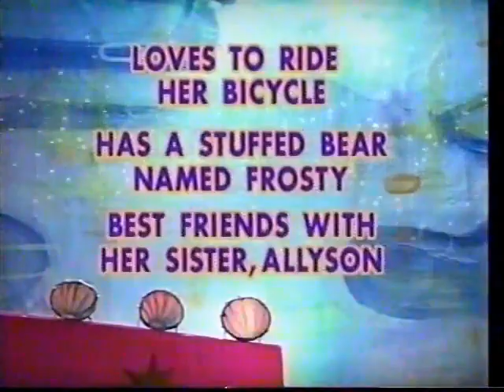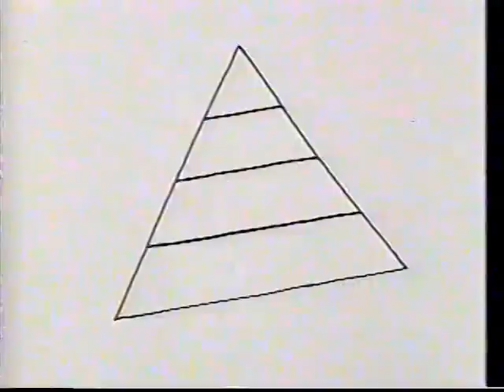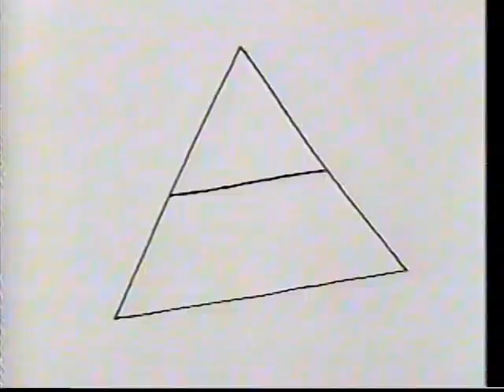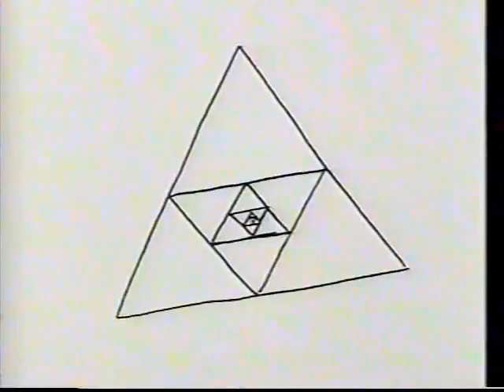Phred on Your Head Show Half Hour Episode (Allyson & Jillian)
Apologies for the intro missing.